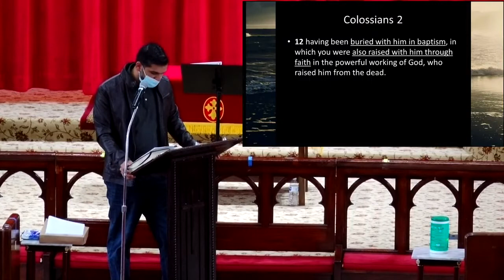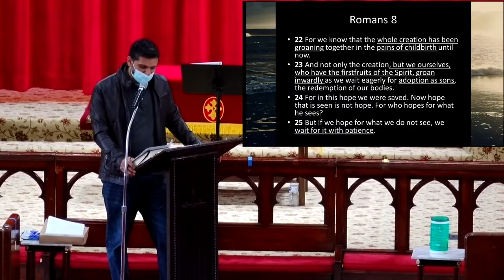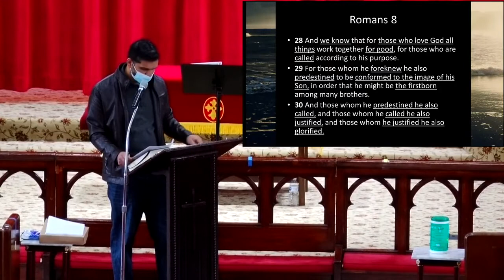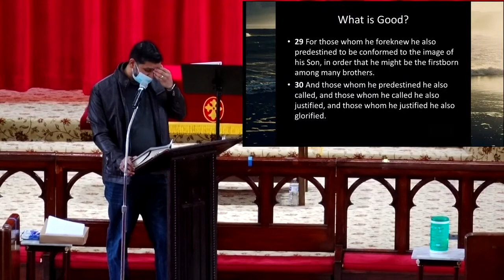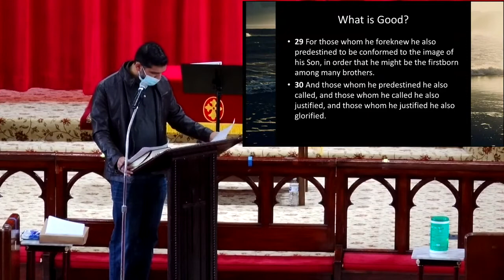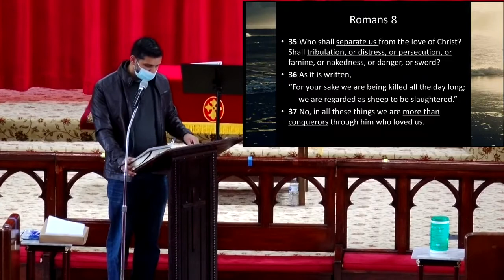Main Talk 1 - Abey Mathai | TMCYF One Day Retreat | Trinity Mar Thoma Church